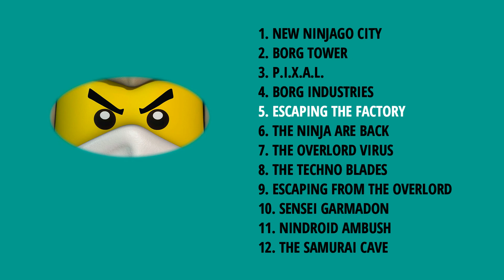Escaping the Factory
The rest of the tracks can be found in my Ninjago "Rebooted" playlist. You can find it by clicking on the "Playlists" section on my channel.

I posted every single piece of "Rebooted" music I could find, but it's possible I missed some as certain pieces were sadly never officially released and therefore can't be found. Hope you enjoy the music nonetheless.